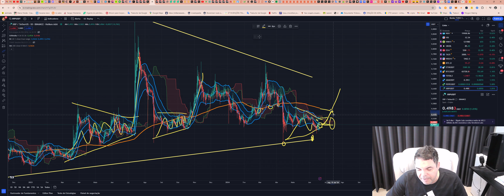Ripple (XRP) - Análise de hoje, 20/06/2024!